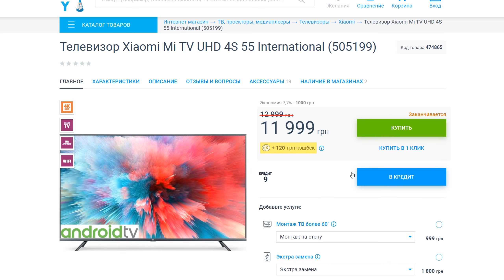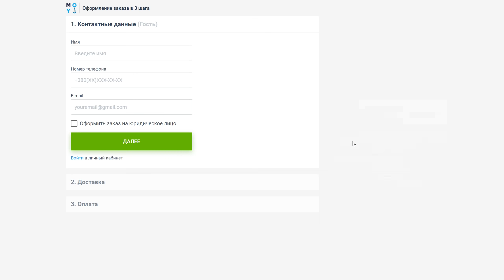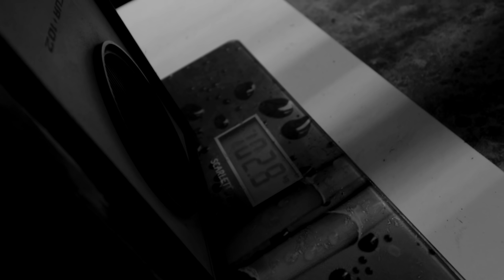ЭНДУРО ЗИМОЙ, ВЫХЛОП НА ИЖ и МНОГОСТРАДАЛЬНЫЙ МИНСК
Полезные ссылки!